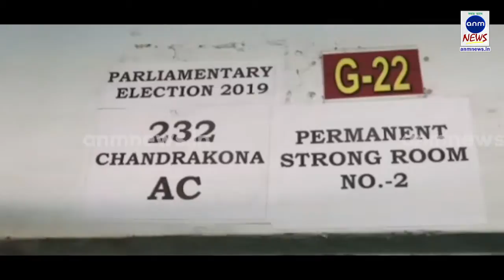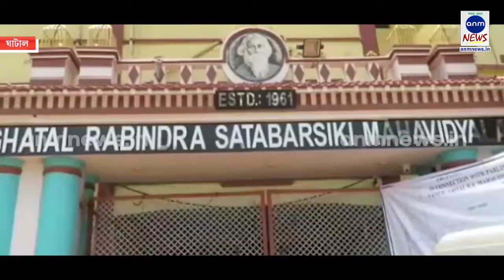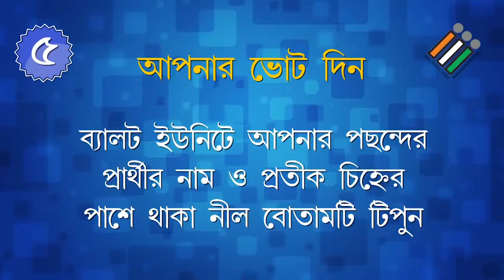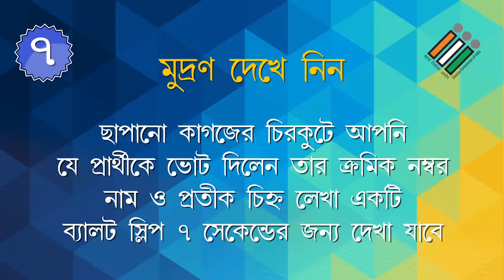(দরবার-এ-দিল্লি) চন্দ্রকোনায় ভোট করতে গেলেন ভোটকর্মীরা ANM NEWS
দিগ্বিজয় মাহালী, পশ্চিম মেদিনীপুর: ঘাটাল ডিসিআরসি থেকে বুথের উদ্দেশ্য রওয়ানা হলেন ভোটকর্মীরা। সোমবার পঞ্চম দফায় ভোট গ্রহণ দেশের ৫২ টি আসনে। এরাজ্যের ৭ টি আসনের মধ্যে রয়েছে আরামবাগ লোকসভা আসনও। এই লোকসভা আসনের অন্তর্ভুক্ত পশ্চিম মেদিনীপুর জেলার চন্দ্রকোনা বিধানসভা। চন্দ্রকোনা বিধানসভা এলাকায় ভোটের জন্য ডিসিআরসি সেন্টার করা হয় ঘাটাল রবীন্দ্র শতবার্ষিকী মহাবিদ্যালয়ে।এখান থেকেই চন্দ্রকোনা বিধানসভা এলাকার মোট ৩২০ টি বুথে ভোটের সামগ্রী নিয়ে পৌঁছে যান কর্মীরা। তার আগে চরম ব্যস্ততা ছিল ঘাটাল ডিসিআরসিতে। চন্দ্রকোনা বিধানসভা এলাকায় মোট ভোটার সংখ্যা ২,৬৮,০১৫ জন। মহিলা ভোটার ১৩০৪৬৮ জন, পুরুষ ভোটার ১,৩৭,৫৪৩ জন এবং তৃতীয় লিঙ্গের ভোটার ৪ জন। ৩২০ টি বুথের মধ্যে মহিলা পরিচালিত বুথ রয়েছে ১৮ টি। চন্দ্রকোনা থানা এলাকায় মজুত রয়েছে মোট ১৫ কোম্পানি কেন্দ্রীয় বাহিনী।